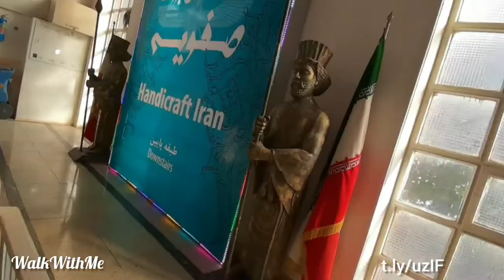Shopping center, tehran 2021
Safavieh Shopping Center, Valiasr St, Tehran, Tehran Province.
nice shopping center, beautiful environment and the walls with paintings that show the art of Safavid era will give you an interesting feeling.
walking in tehran iran.
walk mall, tehran city
shopping centre, Clothing
walk with me, walking tour, walkwithme